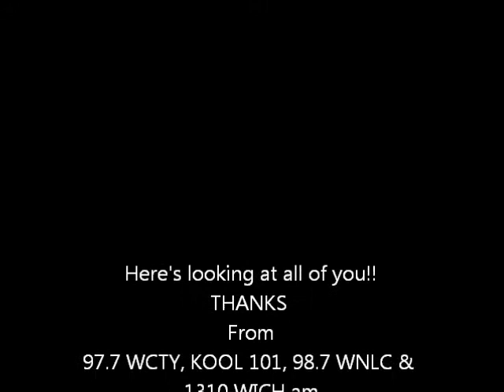Niantic Light Parade 2011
12/11/11 Niantic Light Parade